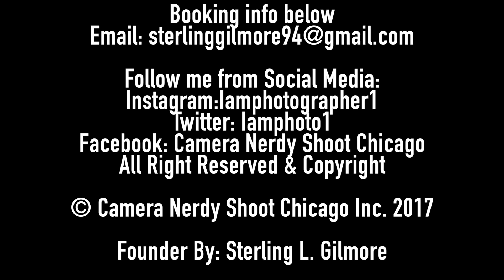Dancer from Chicago-2017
Dancer from Chicago
Behind Scene PhotoShoot 2017

Model by  Sarah Ollanirann
Model by: Jessica Mae Shen

Please follow them from Social Media. Please book them for dance photo shoot.

Photographer/Videographer by:
 Sterling L. Gilmore
Book me for your Photo-Shoot

Facebook: Camera Nerdy Shoot Chicago

© Camera Nerdy Shoot Chicago Inc. 2017

Founder By: Sterling L. Gilmore